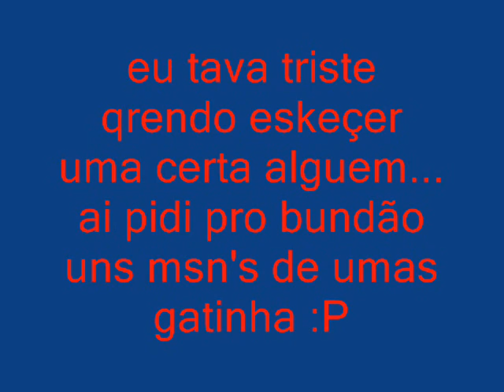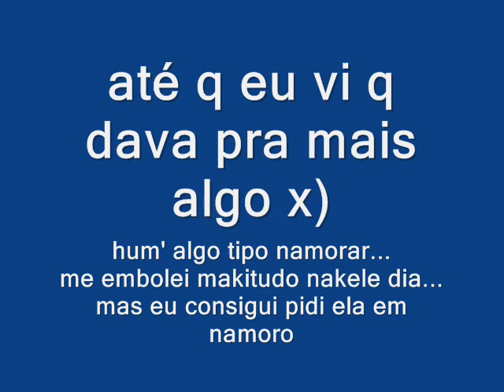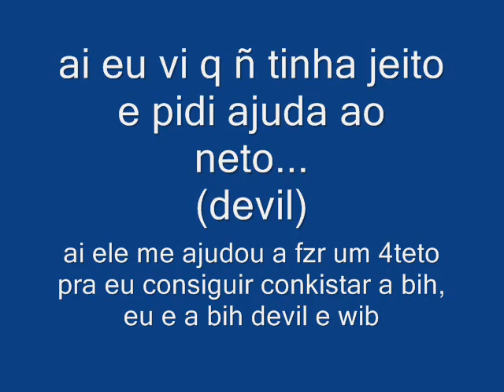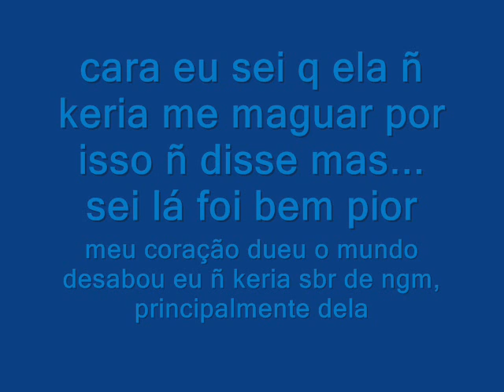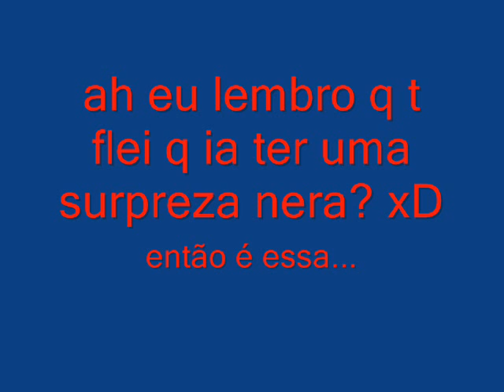Bihzão&Stroock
aaah
ñ sei